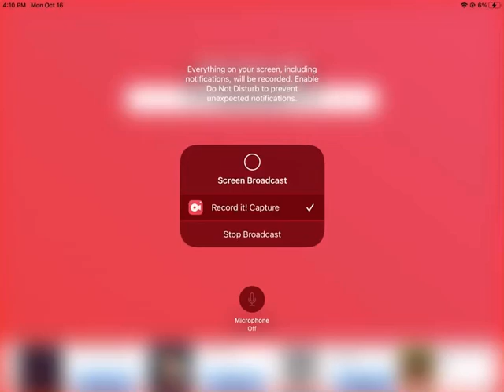TDM sub season episode 1 part 2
Yellow team vote someone off (No idol today)

Dakota as @rodneymcelyea
Geoff as @AlexLovesArsenal
Sam as
Bowie as @Disventurecampforlife
Cody as @Td_Justin